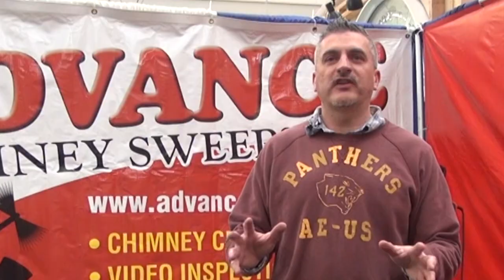Advance Chimney Sweeps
This company offers chimney cleaning services including video inspections, lining, pointing, masonry repairs, dampers, rain caps and chimney fire restoration